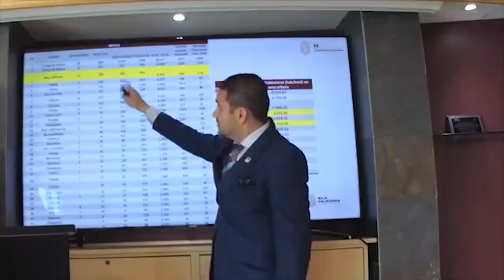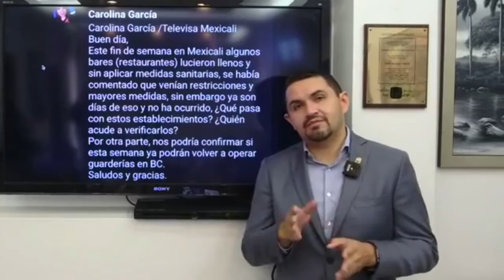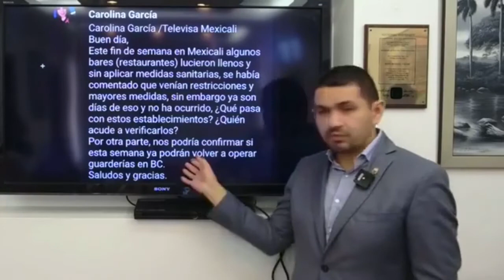Aumenta en BC, pacientes Covid intubados